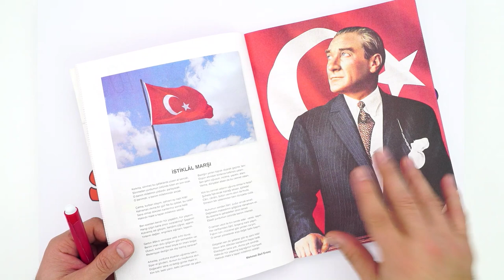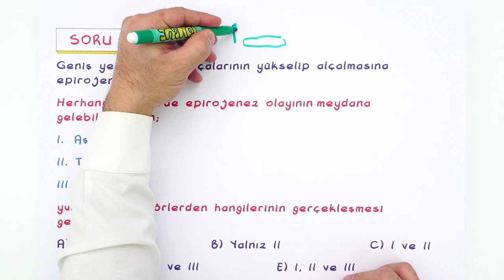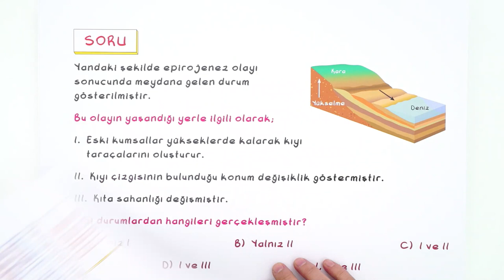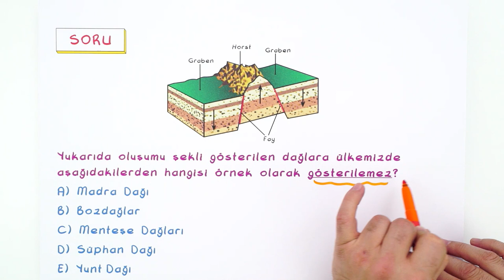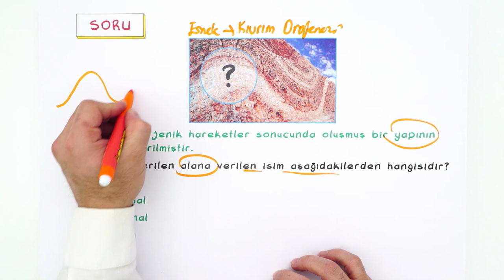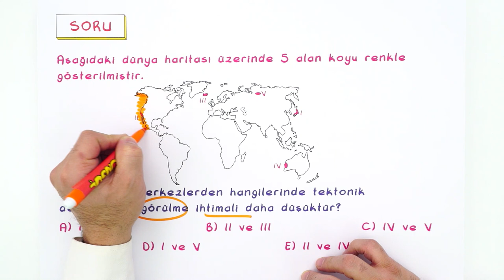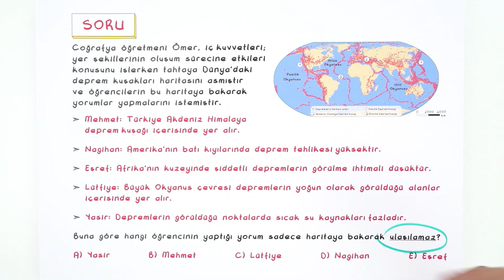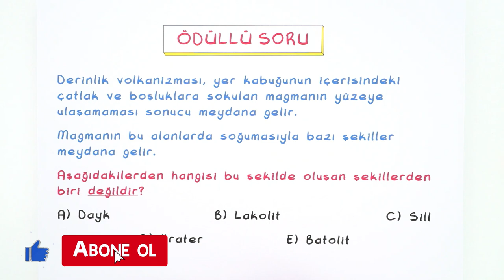İç Kuvvetler | Pratik Soru Çözümü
Pratik Soru Çözümü İçin Kaynaklar 👇
Derslerde öğrendiklerimizi pratik soru çözümleriyle pekiştiriyoruz ✍ Hangi konulardan soru çözümleri gelsin istersin ?  Yorumlara yaz 👇